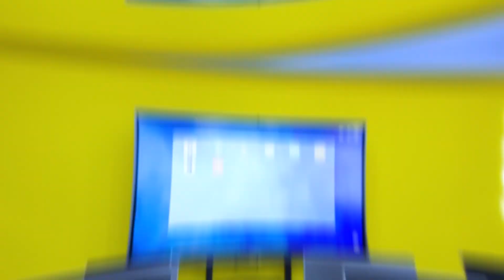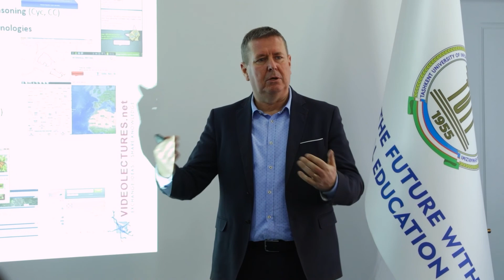Muhammad al-Xorazmiy nomidagi Toshkent axborot texnologiyalari universiteti haqida video rolik